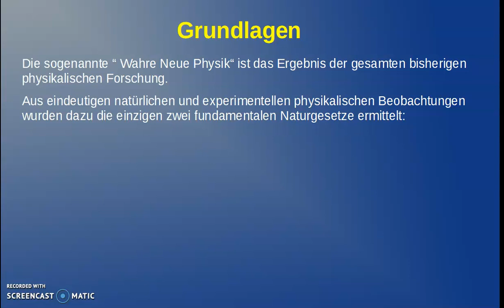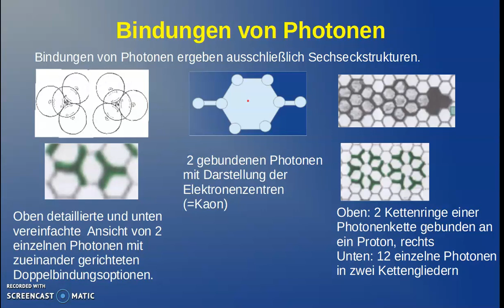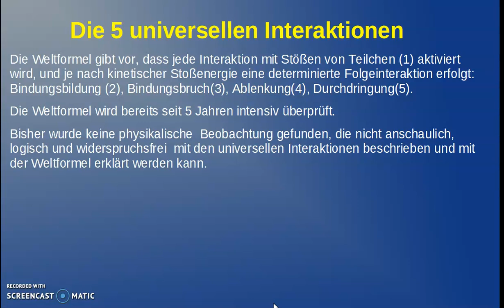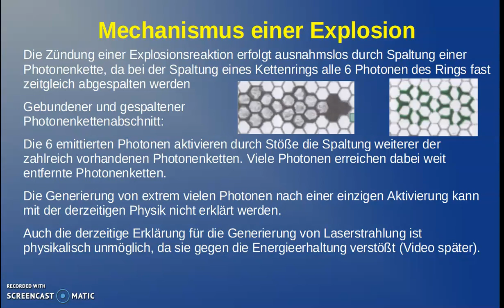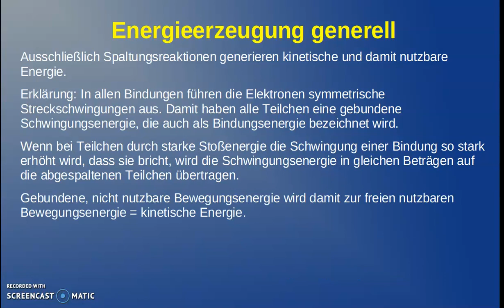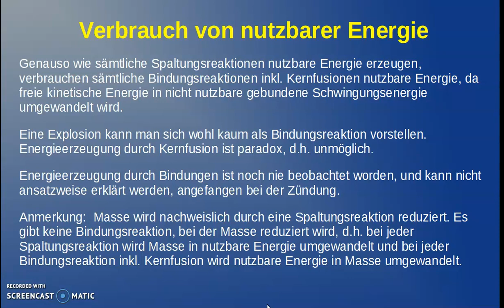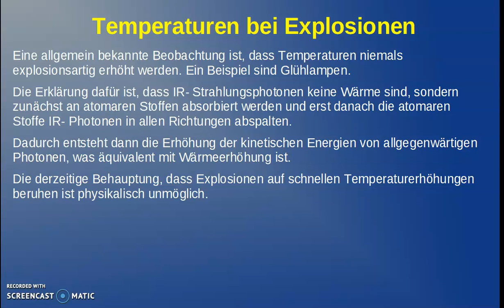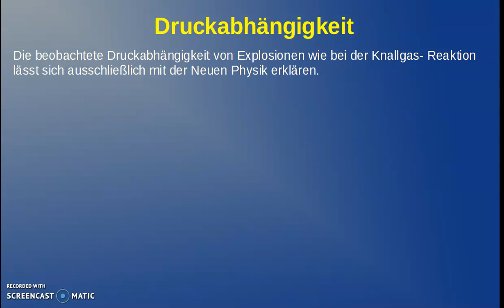E12 Doku erklärt anschaulich die Entstehung von Explosionen mit der Weltformel der Neuen Physik.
Explosionsartige Kettenreaktionen sind mit den derzeitigen Erklärungen unmöglich. Ausschließlich die Mechanismen der Weltformel ergeben die korrekte logische und anschauliche Erklärung. Explosionen sind nur dann möglich, wenn nach einer Aktivierungsreaktion viele Teilchen abgespalten und emittiert werden, wobei jedes abgespaltene Teilchen wiederum viele Abspaltungsreaktionen aktivieren kann. In fast 100% aller Explosionen im Universum erfolgt dies durch Reaktionen, die Photonen aus Atomen und Molekülen abspalten. Photonen sind Teilchen wie alles andere im Universum auch. Photonen können nicht durch "Zauberei" einfach aus einem Atom kommen. Wie bei allen Reaktionen müssen sie bereits vorher in Atomen vorliegen. In der Neuen Physik kann nachgewiesen werden, dass an und zwischen Atomkernen  lange Photonenketten gebunden sind und das bei jeder Aktivierung eine Spaltung eines einzigen Kettengliedes 6 Photonen abgespalten werden, die weitere Abspaltungen aktivieren, sodass es zu einer explosionsartigen Reaktion kommt. Eine Abspaltungsreaktion von ein oder zwei Radikalen reicht dafür nicht aus. Die millionenfach entstehenden Photonen können dagegen gleichzeitig millionenfach Radikale aus Atomen durch Zusammenstöße generieren, die sehr reaktiv sind.  Das erfolgt insbesondere bei Sauerstoffatomen. Es müssen dann nur noch ausreichend andere Moleküle als Reaktionspartner in der Umgebung sein, damit die Radikale fast gleichzeitig mit diesen reagieren und neue Verbindungen eingehen. Oft werden dabei gasförmige Moleküle abgespalten, Dieses erklärt die plötzliche Druckwelle einer Explosion.
ENERGIEN BEI EXPLOSIONEN
Die kinetischen Energien der abgespaltenen Photonen sind gegeben durch ihre Bindungsenergien zuzüglich der Stoßenergien.
Dies erklärt die Beobachtung, dass wenige gleichartige Atome Photonen mit allen möglichen Energien, d.h. ohne Einschränkung der Energiebeträge emittieren können.
Beispiele: Glühfaden, Sonnenstrahlung allgemein: Plancksches Strahlungsgesetz.
Die derzeitige Physik kann dies nicht erklären.
Annähernd 100% der im Universum generierten Energie beruht auf den Zerfall von Photonenketten zu Photonen.
ENERGIEERZEUGUNG GENERELL
Ausschließlich Spaltungsreaktionen generieren kinetische und damit nutzbare Energie.
Erklärung: In allen Bindungen führen die Elektronen symmetrische Streckschwingungen aus. Damit haben alle Teilchen eine gebundene Schwingungsenergie, die auch als Bindungsenergie bezeichnet wird.
Wenn bei Teilchen durch starke Stoßenergie die Schwingung einer Bindung so stark erhöht wird, dass sie bricht, wird die Schwingungsenergie in gleichen Beträgen auf die abgespaltenen Teilchen übertragen.
Gebundene, nicht nutzbare Bewegungsenergie wird damit zur freien nutzbaren Bewegungsenergie = kinetische Energie.
Die Generierung von nutzbarer Energie  kann damit eindeutig, anschaulich und logisch durch Spaltungsreaktionen erklärt werden.
ENERGIEVERBRAUCH DURCH KERNFUSION
Genauso wie sämtliche Spaltungsreaktionen nutzbare Energie erzeugen, verbrauchen sämtliche Bindungsreaktionen inkl. Kernfusionen nutzbare Energie, da freie kinetische Energie in nicht nutzbare gebundene Schwingungsenergie umgewandelt wird.
Eine Explosion kann man sich wohl kaum als Bindungsreaktion vorstellen. Energieerzeugung durch Kernfusion ist paradox, d.h. unmöglich.
Energieerzeugung durch Bindungen ist noch nie beobachtet worden, und kann nicht ansatzweise erklärt werden, angefangen bei der Zündung.
Anmerkung:  Masse wird nachweislich durch eine Spaltungsreaktion reduziert. Es gibt keine Bindungsreaktion, bei der Masse reduziert wird, d.h. bei jeder Spaltungsreaktion wird Masse in nutzbare Energie umgewandelt und bei jeder Bindungsreaktion inkl. Kernfusion wird nutzbare Energie in Masse umgewandelt.
EXPLOSION UND TEMPERATUR
Eine allgemein bekannte Beobachtung ist, dass Temperaturen niemals explosionsartig erhöht werden. Ein Beispiel sind Glühlampen.
Die Erklärung dafür ist, dass IR- Strahlungsphotonen keine Wärme sind, sondern zunächst an atomaren Stoffen absorbiert werden und erst danach die atomaren Stoffe IR- Photonen in allen Richtungen abspalten.
Dadurch entsteht dann die Erhöhung der kinetischen Energien von allgegenwärtigen Photonen, was äquivalent mit Wärmeerhöhung ist.
Die derzeitige Behauptung, dass Explosionen auf schnellen Temperaturerhöhungen beruhen ist physikalisch unmöglich.
Bei Explosionen führt die sehr hohe Konzentration von IR- Strahlungsphotonen jedoch  schnell zu Beschädigungen von Oberflächen, wie z.B. der Zerstörung  der Haut. Der „Verbrennungs“-Schmerz hat jedoch nichts mit Wärme zu tun.
Dieses kann man mit Thermometern leicht nachweisen.
Explosionen erzeugen Teilchen mit hoher kinetischer Energie.
Die Stärke der erzeugten kinetische Energien kann über Drücke gemessen werden.
Explosionstemperaturen gibt es nicht und können auch nicht gemessen werden.
Die höchsten physikalisch möglichen bzw. sinnvollen Temperaturen liegen weit unter 5000 Kelvin.